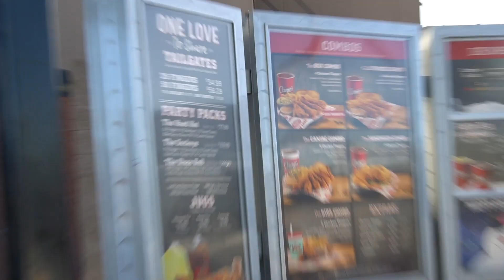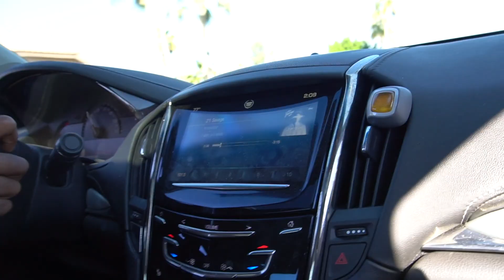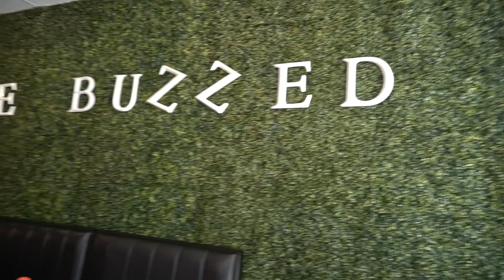The Holiday Season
With the hustle & bustle of Christmas, I was able to sneak in a couple of shots...